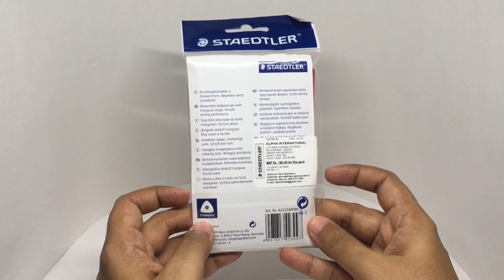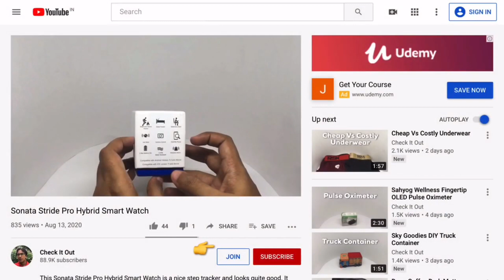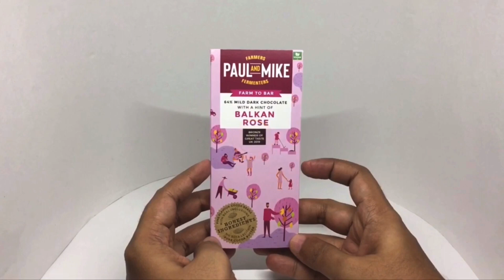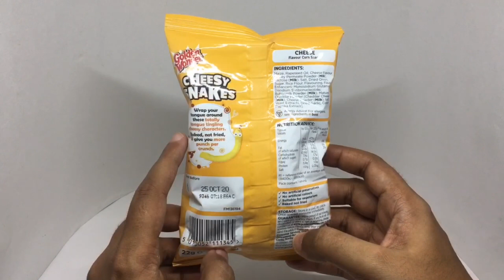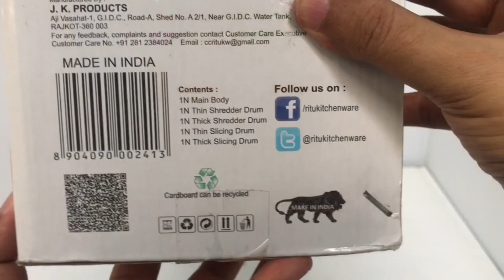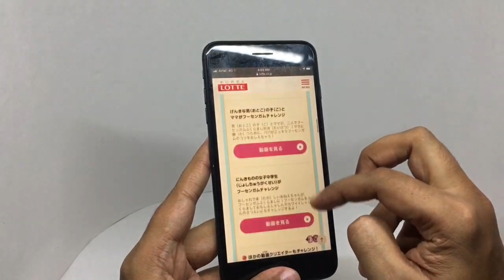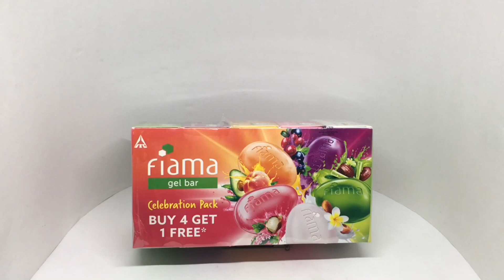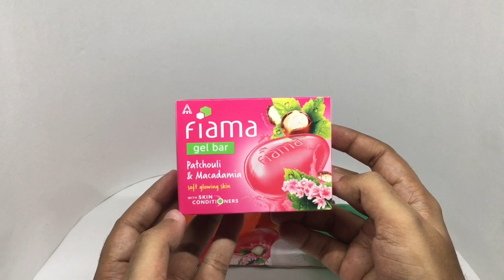Compilation 110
More compilations coming every week

Original videos